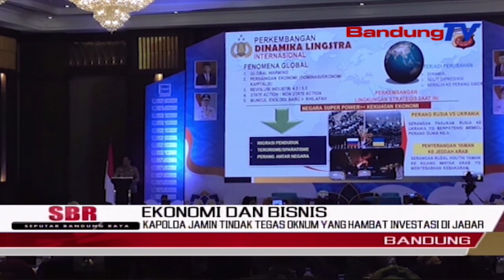Kapolda Jamin Tindak Tegas Oknum Yang Hambat Investasi Di Jabar | SBR | BANDUNGTV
SBR | BANDUNGTV | KRISANTI | Kapolda Jawa Barat Irjen Pol Suntana Menjamin, Pihaknya Beserta Jajaran Akan Menindak Tegas Oknum Yang Menghambat Investasi Di Wilayah Jabar. Untuk Itu, Pihaknya Terus Berkoordinasi Dengan Kadin Dan Apindo Agar Kepolisian Dapat Mendukung Pengusaha Menjalankan Aktivitas.